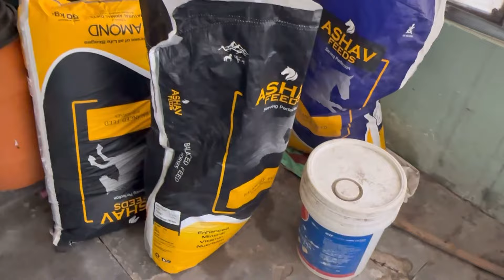3511🚜ਦੇ ਕੇ🎊ਲਿਆਂਦਾ 🚜5911 // ਭਾਣਜਾ ਪੂਰਾ ਖੁਸ਼ // ਤਾਏ ਨੇ ਕਰਾ ਦਿੱਤਾ ਸੌਦਾ ..? ​⁠@Heera8553